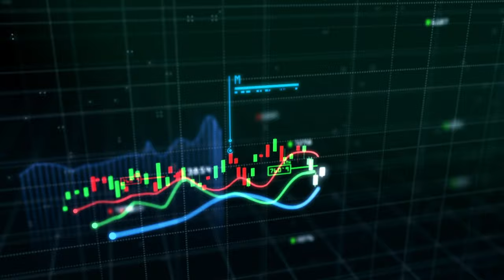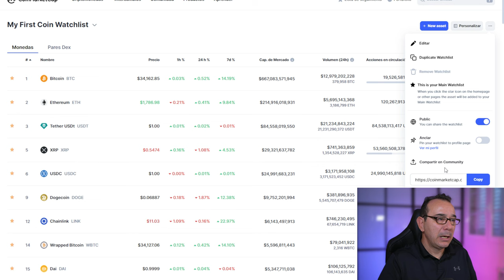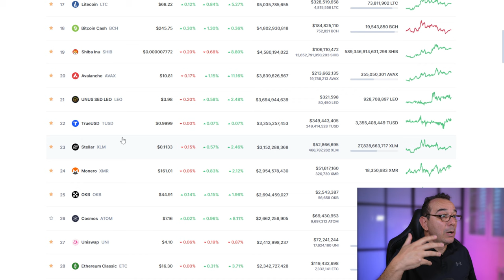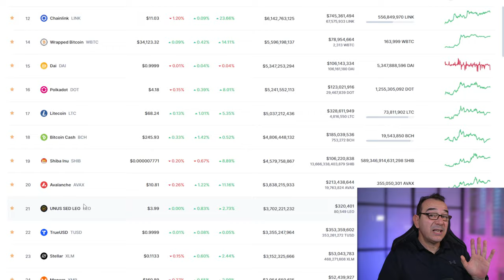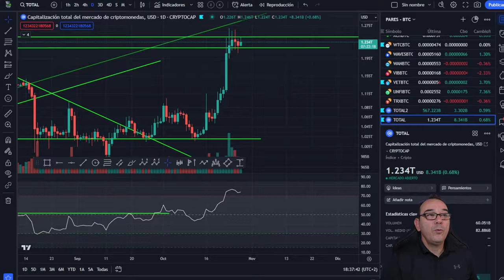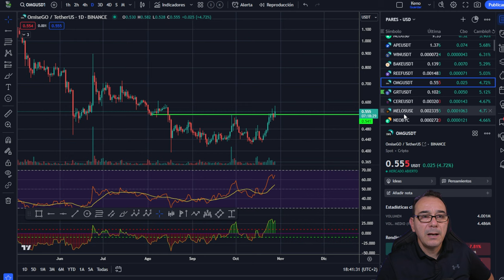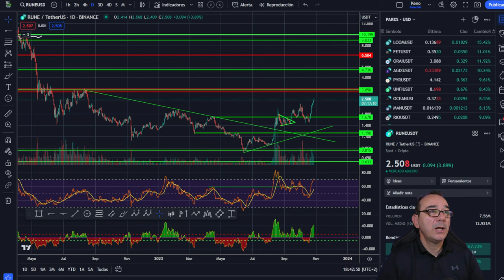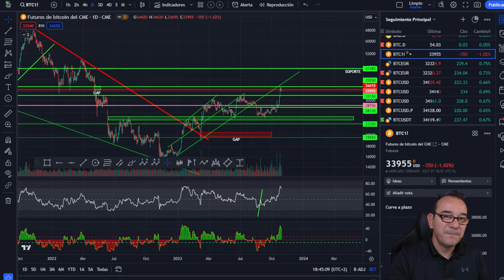💥WARNING!💥 LAS CRIPTOMONEDAS PROHIBIDAS 🤢 Análisis de Bitcoin 💥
Nuevo listado Coinmarketcap después de tener en cuenta las criptomonedas que según la SEC son valores.

Capítulos:
0:00 presentación
3:12 Marketcap con el listado de la SEC de criptomonedas prohibidas
8:58 Análisis de Bitcoin hoy
11:30 análisis del mercado de las criptomonedas  altcoins hoy